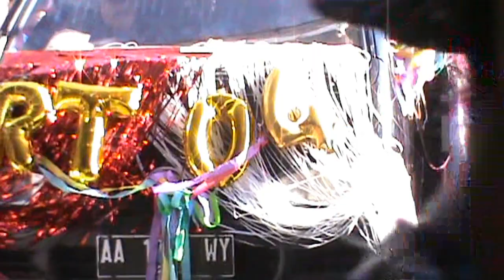KARNAFAL HUT RI KE 73 RW04 Dsn MENGOR KALORAN TEMANGGUNG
Pawai Karnafal  HUT  RI Ke 73
Yang dilaksanakan di  Kecamatan Kaloran ,Temanggung
pada tanggal 17 Agustus 2018, yang di ikuti oleh banyak warga dari
beberapa dusun  di desa Kaloran Temanggung.
dari tiap dusun menampilkan berbagai kesenian  dan juga mobil hias.